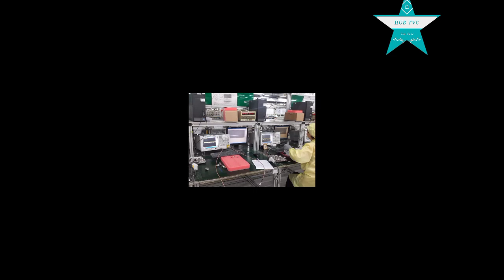CHINA VISIT | Beautiful Cities Of China | Great Wall of China Beijing | Tiananmen Square Beijing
Chia Visit beautiful view of Great wall Tiananmen square Beijing.